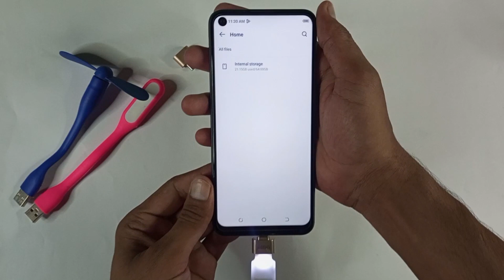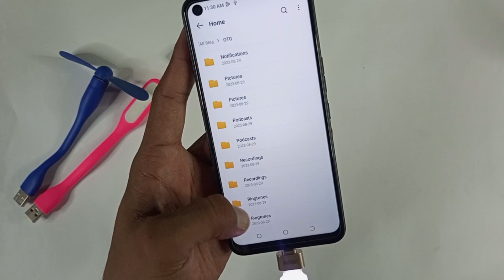Tecno Spark 7 Pro OTG Test | Usb Fan Test | Usb Light Test | SD Card Test | WaleedBizz